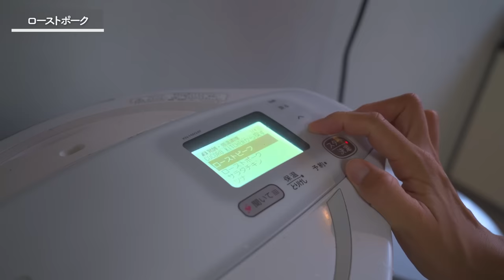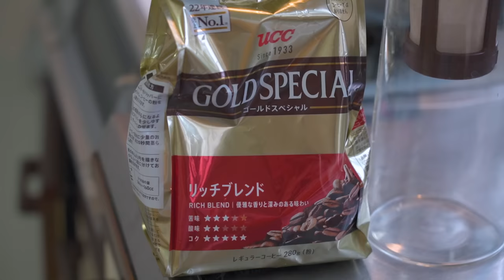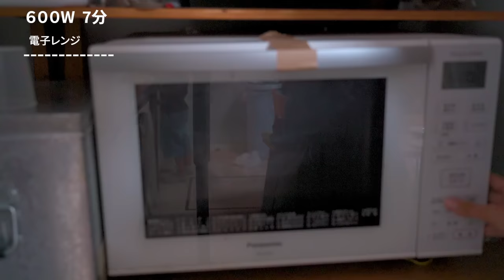【大家族ご飯】５児ママの時短アイテムを使った晩御飯｜節約レシピ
大家族ママは、とにかく忙しい。
ホットクックを使った絶品ローストポーク

５人の子供の日本のお母ちゃんが作るご飯です。

・豚塊肉
・塩胡椒
＊ホットクック（ローストポーク設定）
‹タレ›
・醤油
・酢
・オリーブオイル
・黒胡椒

【煮卵】
・卵
・めんつゆ

【じゃがバタ】
・じゃがいも
・塩
・バター

【人参しりしり】
・人参
・卵
・シーチキン
・白だし
・酒
・みりん
・醤油

【アスパラガスの肉巻き】
・アスパラガス
・豚バラ肉
・片栗粉
・酒
・みりん
・醤油

○愛用のヘルシオホットクック　電気調理鍋　楽天

使用しているものは楽天ルームに載せてます！

【フリーランスママのお仕事】
▶︎映像クリエイターとして、栃木県を中心に活動中
▶︎企業PV、商品PVなどの撮影
▶︎七五三、お宮参り、家族ムービーなどお子様の撮影
▶︎SONY 一眼レフカメラで撮影、プレミアプロで編集